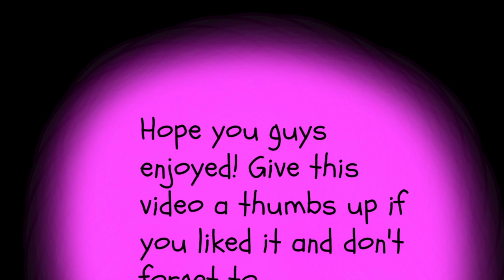DIY Pinterest Glitter Mason Jars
Easy DIY glitter mason jars. I got all my supplies at Michael's.
What you will need:
Mason Jars
Glitter (fine glitter)
Spray paint (i got mini ones)
Mod Podge
paper and tape
paint brushes
cardboard

Let me know if there are more DIY's you'd like me to do!

Love,
Lauren